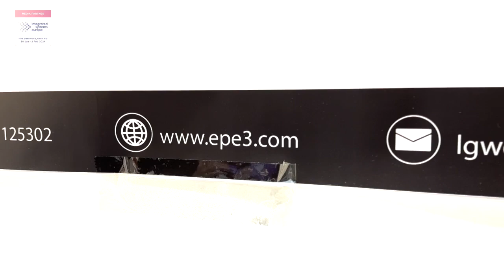ISE 2024: DingFeng Electronics Technology Announces ER-81 Single-Channel Microphone System